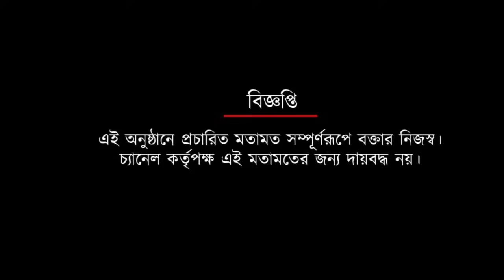সায়ন ব্যানার্জিকে নিয়ে বিস্ফোরক বিকাশ পাঁজি| Spot On News